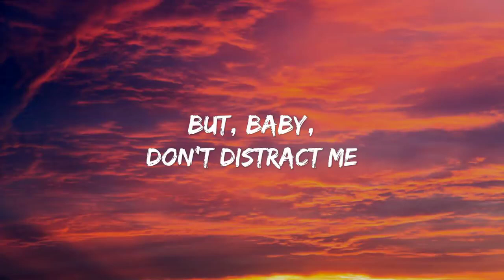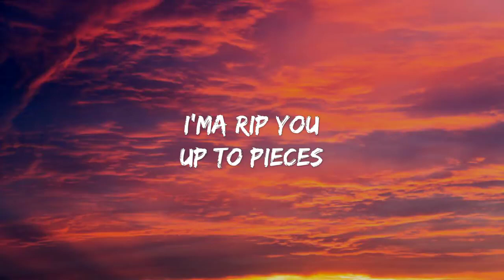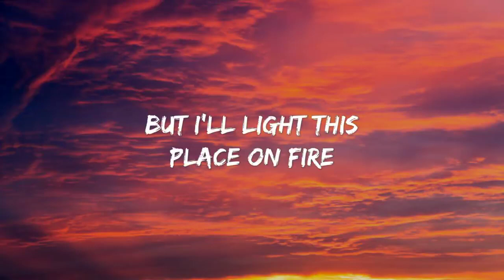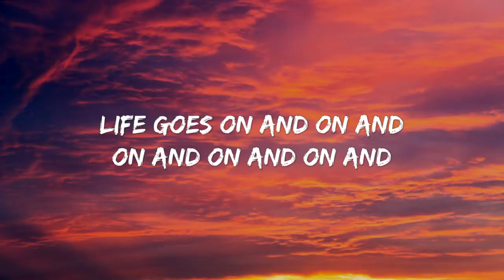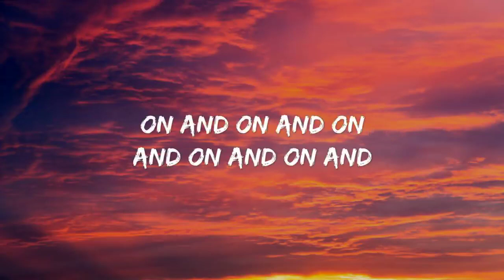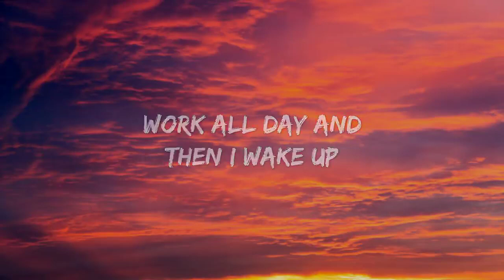Oliver Tree Life Goes On Lyrics